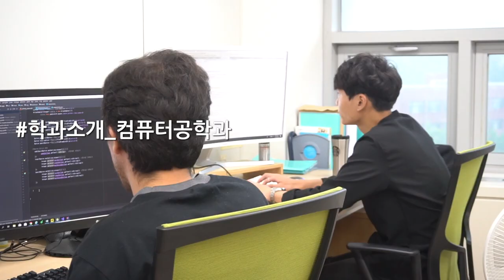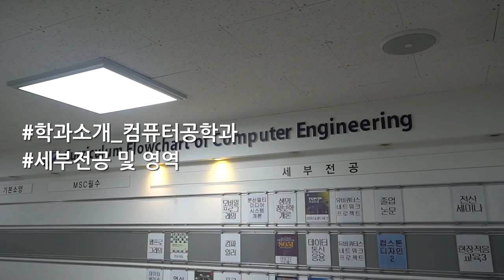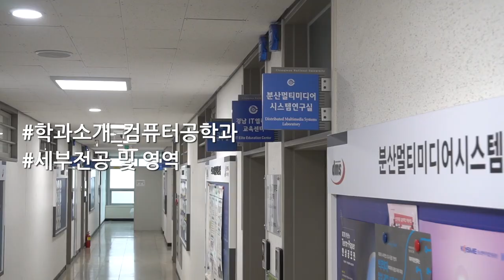[하이틴TV] 창원대학교 - 컴퓨터공학과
창원대학교의 공과대학 컴퓨터공학과 입니다.

HighteenTV Welcome to the YouTube channel.
Korea High school, Korea college, Korea campus life
'참여, 공유, 체험의 디지털 콘텐츠 제작에서 도달까지'

하이틴TV 커버모델 지원 kakaoTalk ID: ipsikorea

카카오톡을 통해 뭘 보내면 되나요?
① 본인의 매력과 끼를 보여줄 수 있는 다양한 사진 (5장 이내)또는 영상(소개 1분 이내)
② 간단한 소개와 개인정보(연락처/학교/인스타그램 등의 SNS 계정)

HighteenTV Cover Model & Highteen Best guest은 어떤 일을 하는지?
① Cover Model은 인터뷰와 화보 촬영 진행